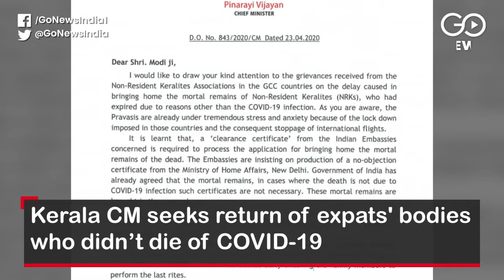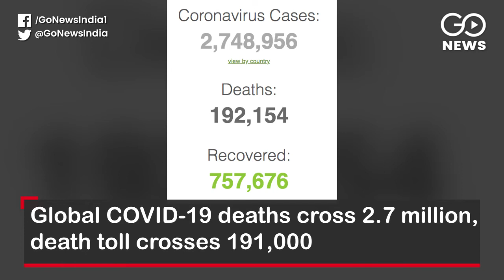Go Headlines: Top News Of The Hour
India COVID-19 cases mount to 23,452, death toll 724; Rahul Gandhi says freezing DA hike of govt employees ‘insensitive’; Plasma therapy on COVID-19 patients showing promising results in Delhi; Kerala CM seeks return of expats’ bodies who didn’t die of COVID-19; Tripura becomes COVID-19 free after two patients recover and more...